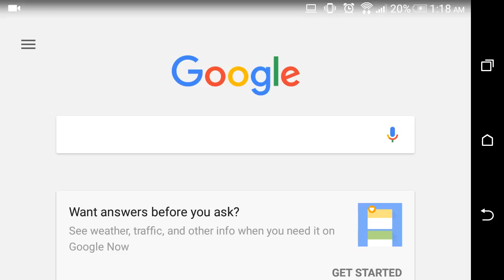Wi-Fi hates me